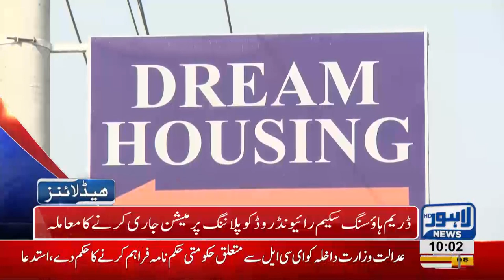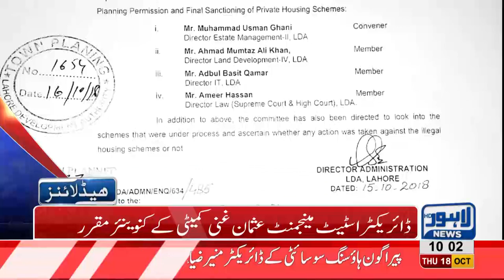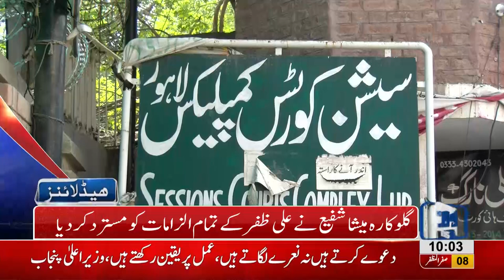10 AM Headlines Lahore News HD – 18 October 2018